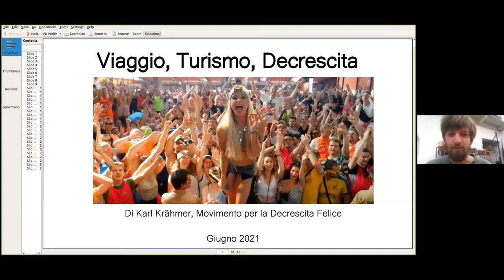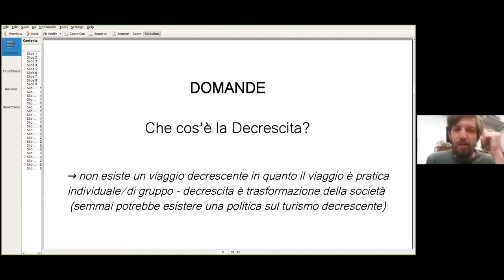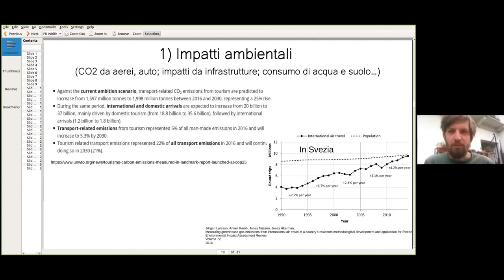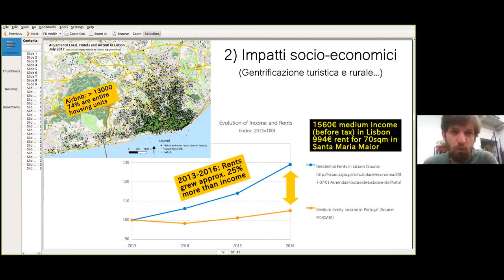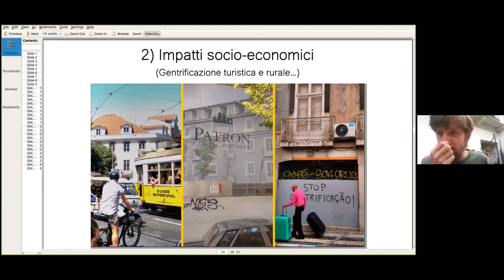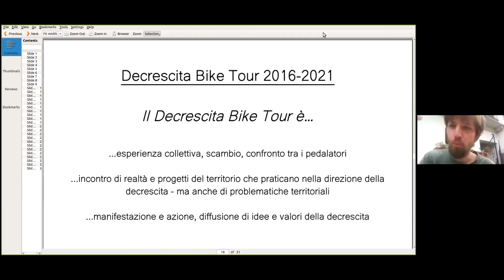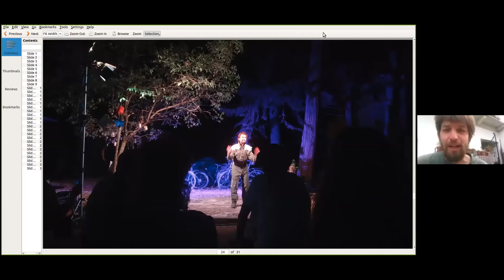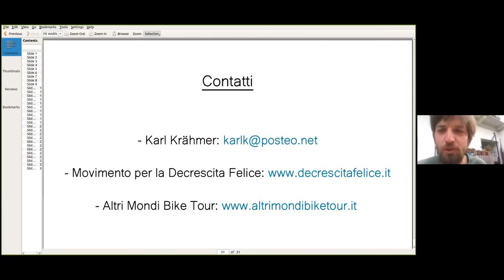Viaggio e decrescita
Registrazione dell'evento online di giovedì 3 Giugno | ore 18

Con Karl Krähmer, attivista del Movimento per la decrescita felice e guida turistica, ci chiederemo se è possibile conciliare la passione per il viaggio con la ricerca di un’alternativa radicale al sistema dominante di valori e comportamenti (consumismo, crescita illimitata, sfruttamento delle risorse ambientali, competizione ecc.).

Come nello stile Servas, partiremo dalla pratica più che dalla teoria: chiederemo a Karl di raccontarci il “Bike Tour della Decrescita”, un appuntamento che dal 2016 in poi ha portato appassionati di decrescita e di cicloturismo a percorrere parti della nostra penisola alla scoperta di persone e luoghi del cambiamento possibile.

L’incontro è organizzato in collaborazione con il Centro Studi Sereno Regis.